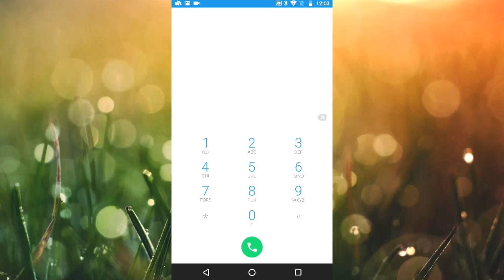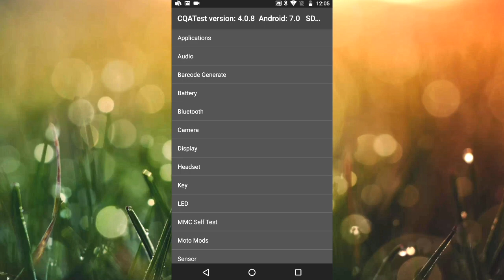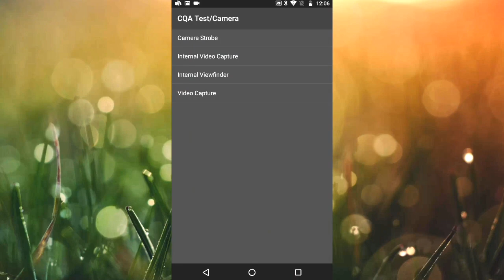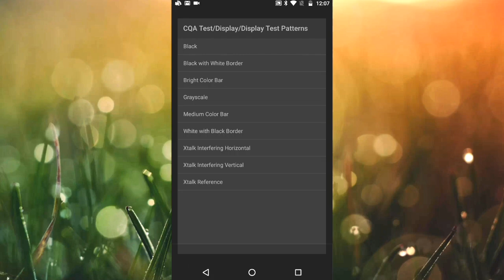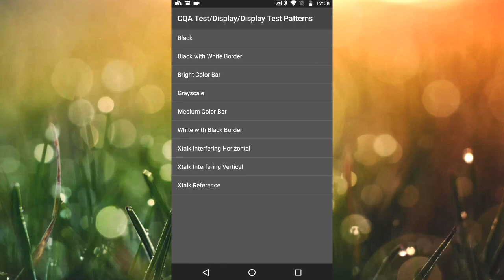Moto G4plus engineering mode | in Telugu | by Syam | new mobiletricks